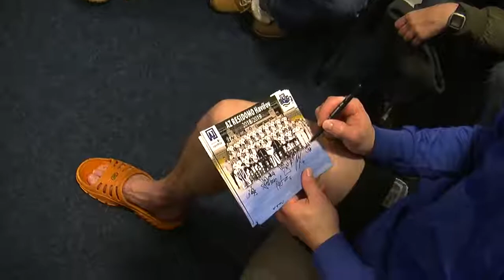Klienti SANTÉ u hokejistů AZ - 7. února 2019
Začátkem února 2019 přišla na návštěvu Gascontrol Arény a současně tréninku hokejistů AZ Residomo Havířov skupinka asi čtyřiceti klientů zařízení sociálních služeb SANTÉ. Pro většinu z nich to byl ohromný zážitek...